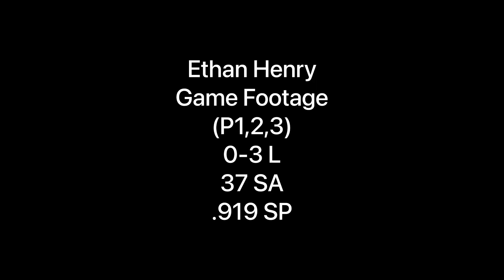Game Footage 02/19/2023